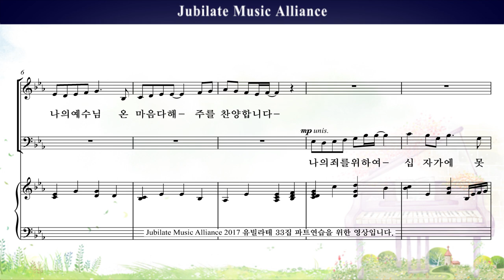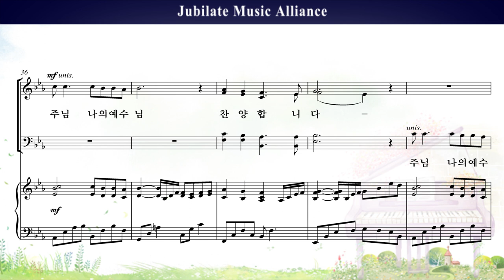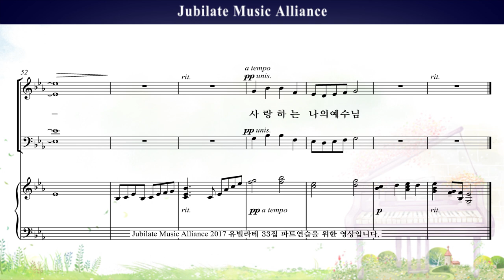[유빌라테 명품성가 33집] 17. 백하슬기 - 사랑하는 나의 예수님